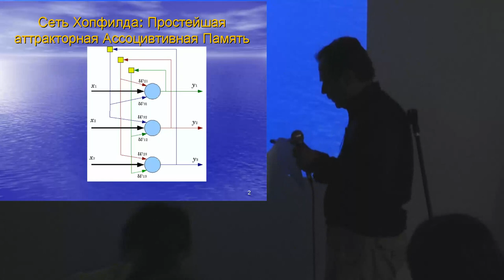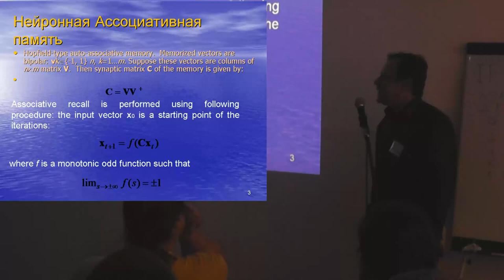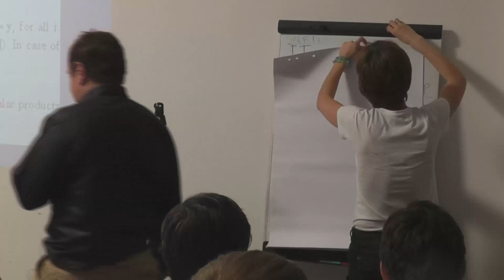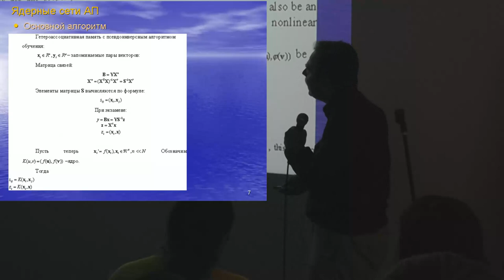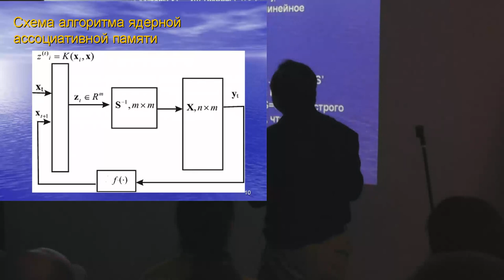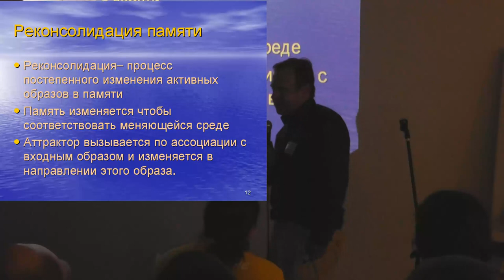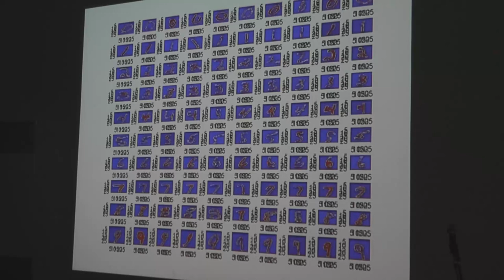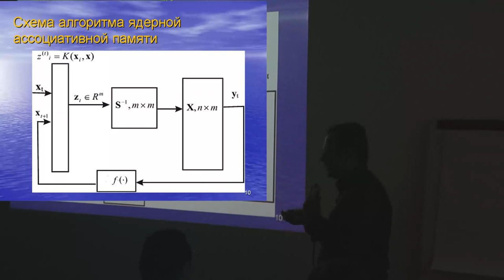KyivAI - Дмитрий Новицкий - Ядерная ассоциативная память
Дмитрий  Новицкий -- эксперт в области нейросетей и искусственного интеллекта. В круг его интересов входят теория и алгоритмы ассоциативной памяти, модели биологических нейросистем таких как гиппокамп, нестандартные методы обработки сигналов и изображений, создание комплексных адаптивных автономных агентов (например, самолета). Выпускник ФУПМ МФТИ, кандидат физ-мат наук, д-р прикладной математики Тулузского университета. Опыт работы во Франции (Тулуза, Гренобль), США (Унив. Массачусетса, Гарвард).

Доклад: "Ядерная ассоциативная память, консолидация и реконсолидация: теоретические основы и примеры решения задач"
Нейронная ассоциативная память (АП) моделирует некоторые процессы, свойственные памяти высших животных и человека. Это ассоциативный поиск по входному образу, аттракторная динамика — формирование устойчивого "рисунка" нейронной активности, а также консолидация (образование обобщенных образов) и реконсолидация (подстройка под динамически меняющуюся среду) памяти. Эти явления рассматриваются на примере модели АП с ядерным преобразованием, которая отличается высокой ёмкостью, робастностью и пластичностью. Представлены также примеры решения практических задач с помощью АП, таких как задачи кластеризации и трекинга изображений.